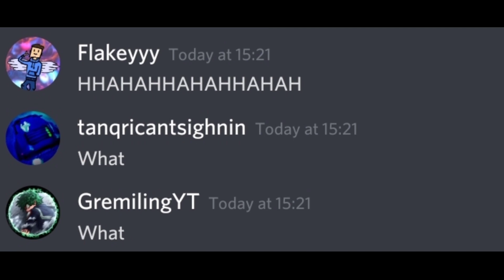beating Stereo Madness (97.01% effective)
subscrib

(totally not beluga idea lol)